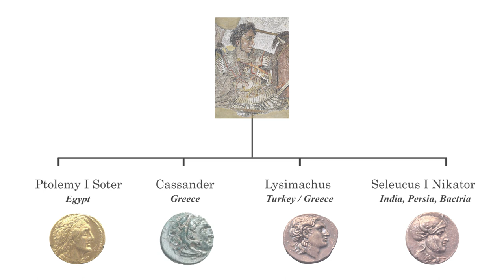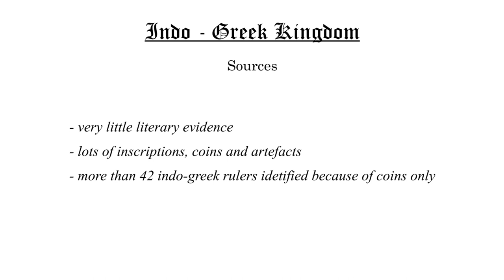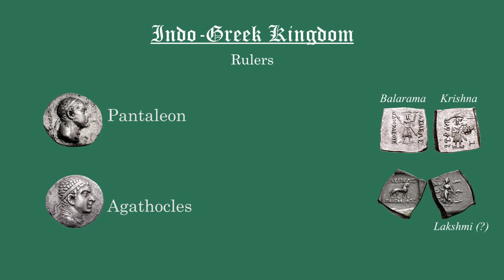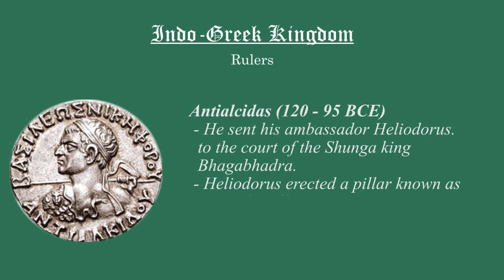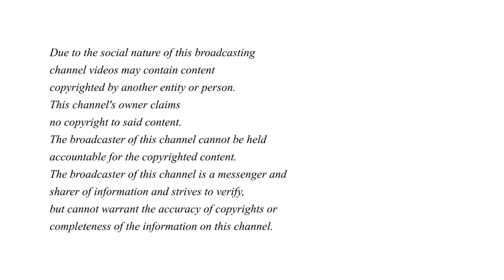Episode 8 | The Indo Greek Kingdom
In this Episode, let us know about the Greeks who stayed back and ruled India from the 2nd Century BCE, and their impact on India, in DeTale.

Closed captions coming soon!

-: India DeTaled :-

- Concept, Edited and Written by: Ashwin Chitale
- Script by: Neha Mhatre
- Original Music by: Asim Deshpande
- Narration by: Malhar Bapat